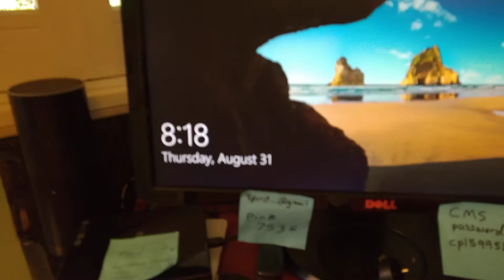Morning routine with Nora. Se despierta para ir a hacer pipi.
Nora gets out of bed to pee. Marta Lucia helps to give her a bath. Coco goes outside to pee. Coco likes to wipe himself in the bed. Coco gets a little massage. Jairo drinks water from the five gallon water bottle.